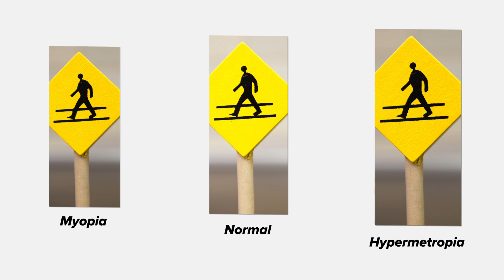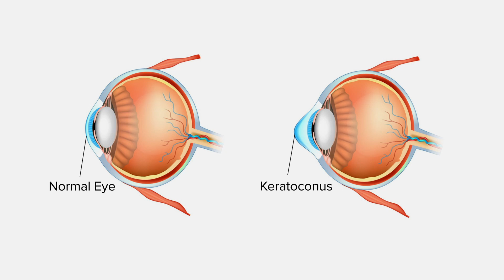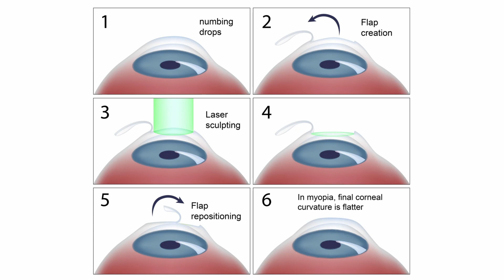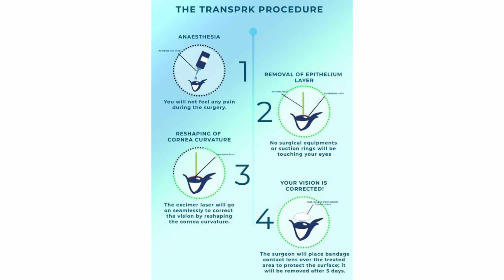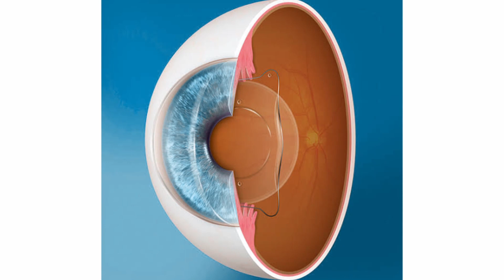How to get rid of glasses permanently?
How to get rid of glasses permanently? from Dr Kavithalakshmi from Dr K.K. Surgical & Paediatric centre explains,

To know more about eye care, eyes, short sight, eye cataracts, check more videos on our channel

This channel is being managed by Studio Navans | To build your marketing engine aka run your video channel SMS to